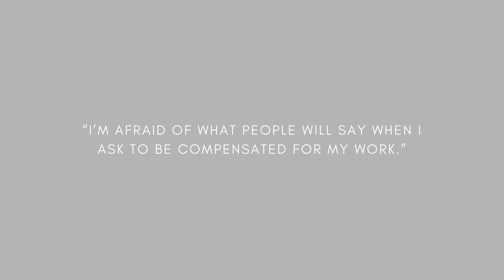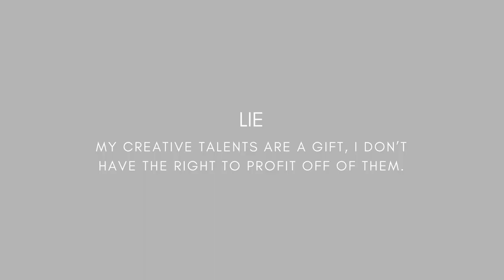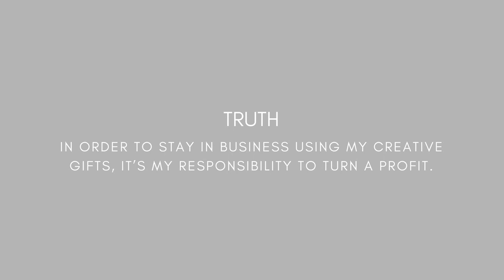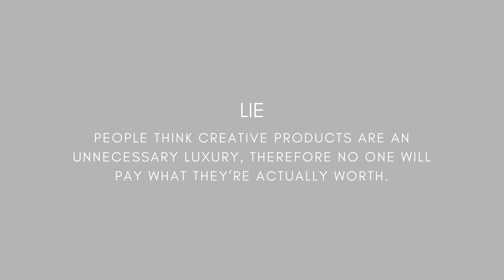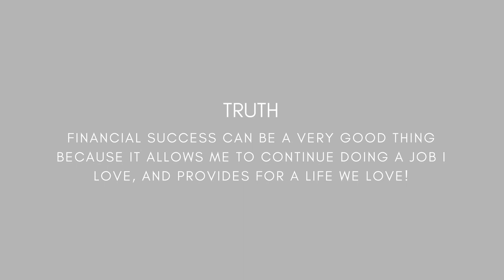Why Profit Matters for Creative Small Businesses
Creative small business owners often struggle with charging an appropriate amount for their services, but PROFIT is an essential ingredient in making sure your business survives long-term! These are the THREE LIES creative entrepreneurs tell themselves about profit.

Banish the Guilt About Making Money, podcast with Michael Hyatt

Real Artists Don't Starve, by Jeff Goins

Bankruptcy clip from television show “The Office,” Season 4, Episode 7.